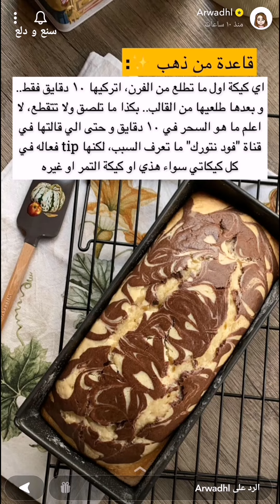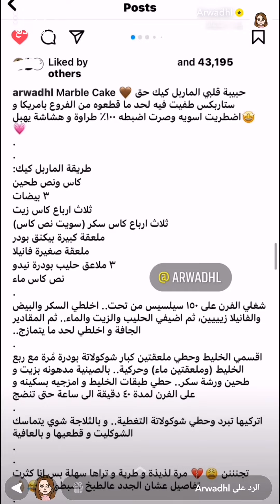ماربل كيك ستاربكس/ Strbucks Marble Cake مرة لذيذة وهشاشتها تهبل 🤎✨ Arwadhl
ماربل كيك ستاربكس مرة لذيذة و هشاشتها تهبل / Strbucks Marble Cake 🤎✨ سناب Arwadhl ...
* المكونات //
* للماربل كيك :
كأس ونص طحين
٣ بيضات
ثلاث ارباع كأس زيت
ثلاث ارباع كأس سكر ( سويت نص كأس )
ملعقة كبيرة بيكنق بودر
ملعقة صغيرة فانيلا
٣ ملاعق حليب بودرة نيدو
نص كأس ماء
* الطريقة //
نشغل الفرن على ١٥٠ سيلسيس من تحت ونخلط السكر والبيض والفانيلا جيدا ثم نضيف الحليب والزيت والماء ثم المقادير الجافة نخلط لحد ما يتمازج ونقسم الخليط ونحط ملعقتين كبار شوكولاتة بودرة مرة مع ملعقتين ماء على ربع الخليط ونحركه ونصبه بصينية مدهونه بزيت و طحين ورشة سكر .
نحط طبقات الخليط ونمزجه بسكينه و على الفرن لمدة ٤٠ دقيقة الى ساعة حتى تنضج ونتركها تبرد ونحط شوكولاتة التغطية وندخله الثلاجة شوي حتى يتماسك الشوكليت و نقطعها .
انا كثرت تفاصيل عشان الجدد عالطبخ يضبطونها .
وبالعافية 💖
اكواد الخصم في ايهيرب ( iherb cod ) AYA2301 - AXQ2120
مشاهدة ممتعة ،،
ماربل كيك,
كيك ماربل,
ماربل كيك ستاربكس,
ستاربكس ماربل كيك,
MARBEL CAKE,
Strbucks Marble Cake,
كيكة,
كيك,
ماربل كيك شوكولاته,
ماربل كيك كاكاو,
ماربل كيك شوكلت,
كيك رخامي,
ماربل كيك هش,
كيكة ماربل كيك,
كيك ماربل كيك,
ماربل كيك سهل,
طبخات,
وصفات,
اكلات,
اطباق,
مطبخ,
طبخ,
سناب طبخ,
سنابات طبخ,
طبخات سناب شات,
وصفات سناب,
سنع و دلع,
حلى,
حلا,